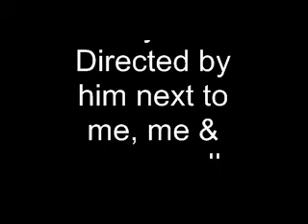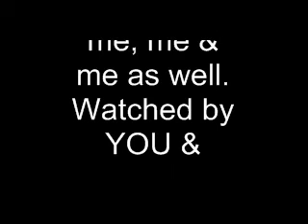St Thomas More EXPLOSIVE OUTING by Ben, Jack and Lee